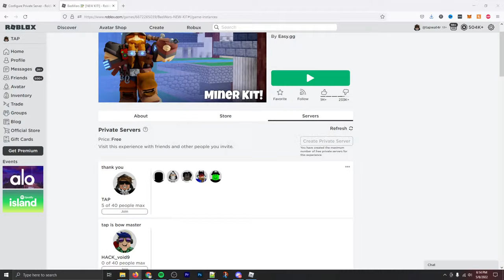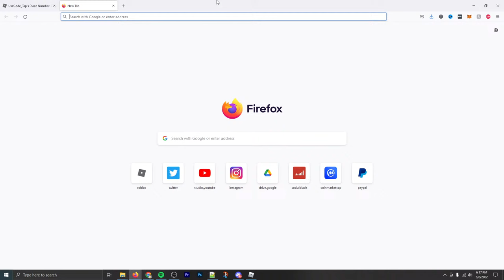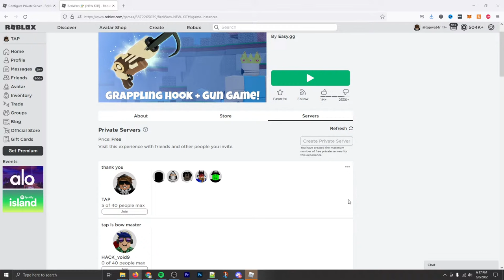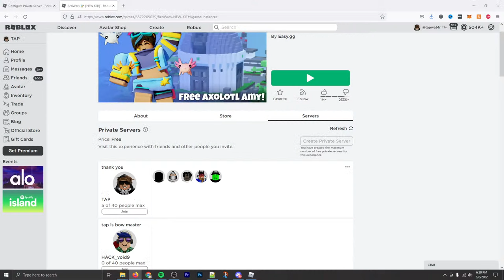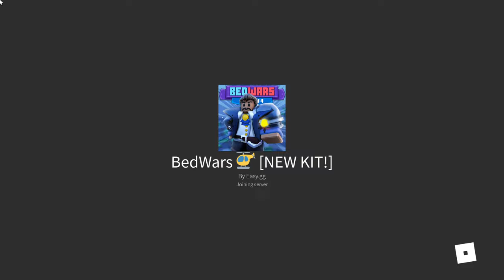I MARRIED My ROBLOX GIRLFRIEND.. (LIVE 🔴)